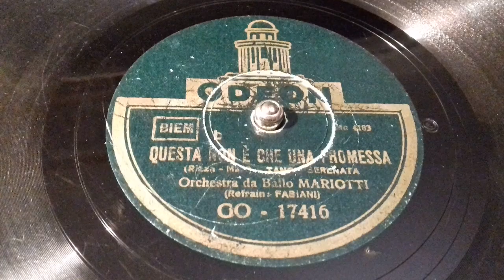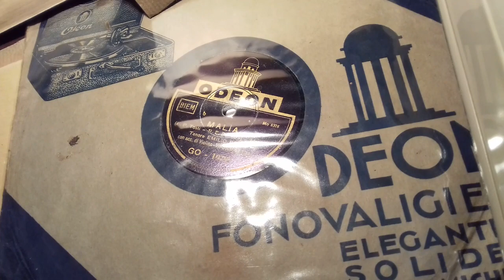Orchestra MARIOTTI, Questa non è che una promessa (rit. Fabiani)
"Questa non è che una promessa", canzone tango di Rizza e Marf.
Orchestra da Ballo MARIOTTI con refrain cantato da "Fabiani" (=Aldo Masseglia, altrove in duetto
con Marf e Meme Bianchi). 78rpm Odeon GO 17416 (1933).